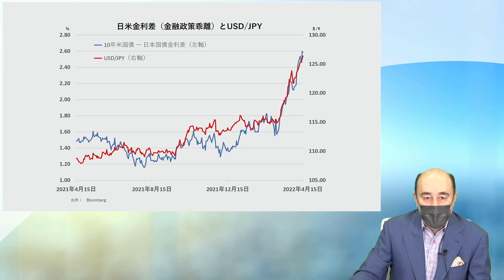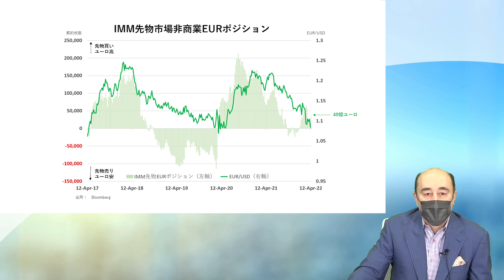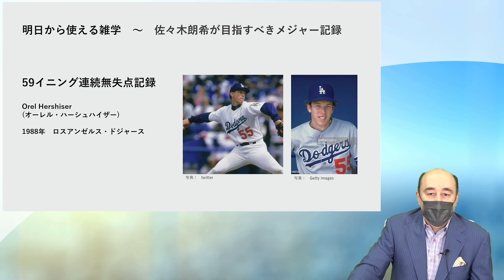積み上がる円売りポジションを検証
毎週、外国為替市場の情報を配信いたします。
講師：SBI FXトレード株式会社 社外取締役 ジョセフ・クラフト氏